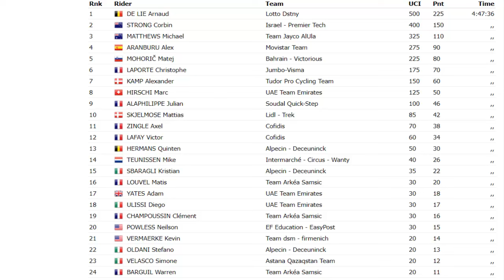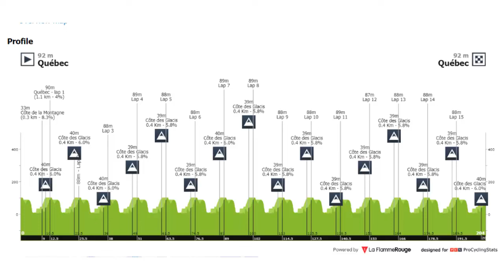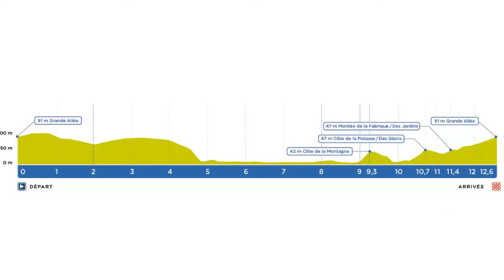Tadej POGACAR ¡BESTIAL CARRERA ! GRAND PRIX QUEBEC 2024